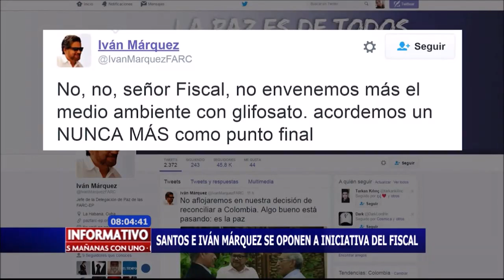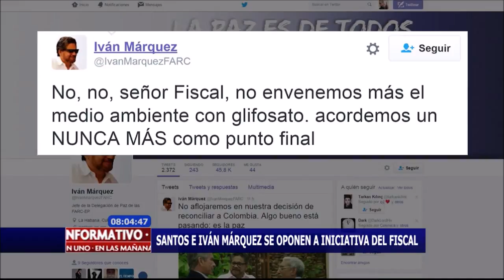Santos y Farc se oponen a reactivar la fumigación aérea con glifosato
Después de casi un año de suspendidas las fumigaciones aéreas con glifosato, el Presidente de la República y miembros de la guerrilla de las Farc se oponen a reanudarlas.